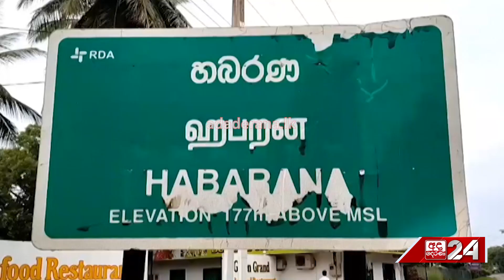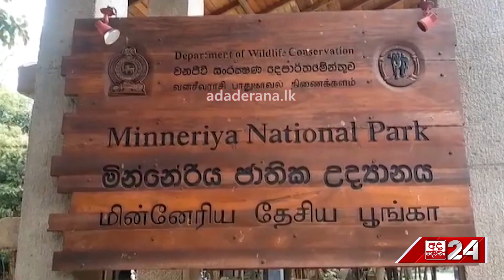වනජීවි නිලධාරීන්ගේ පරක්කුවෙන් ජීවිතයක් අහිමිවෙයි... සූර්යගම ඛේදවාචකය